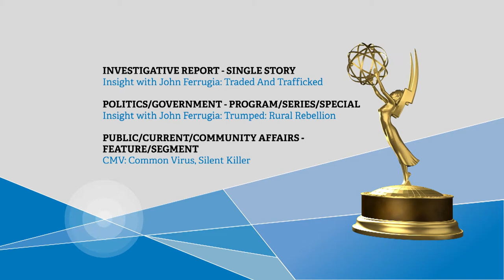Insight Wins 2018 Heartland Emmys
The 2018 Heartland Emmy® Awards Gala took place Saturday, July 14 at the Wings Over the Rockies Air & Space Museum. Rocky Mountain PBS garnered five awards, one for the Arts District segment "Art in Transit," three for investigative reports from "Insight with John Ferrugia," and one for the documentary "Beyond Standing Rock."